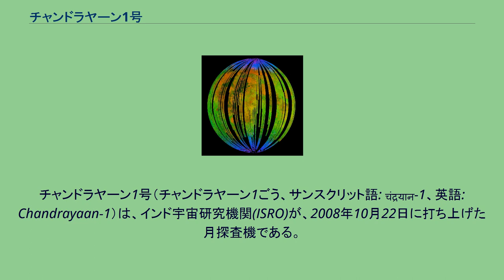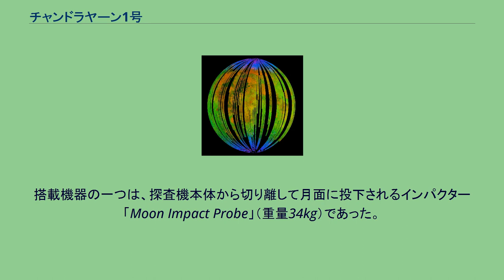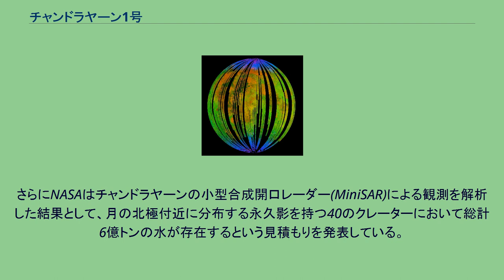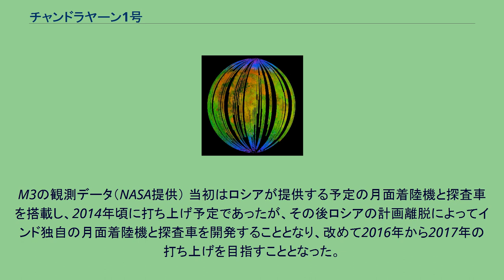チャンドラヤーン1号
チャンドラヤーン1号（チャンドラヤーン1ごう、サンスクリット語: चंद्रयान-1、英語: Chandrayaan-1）は、インド宇宙研究機関(ISRO)が、2008年10月22日に打ち上げた月探査機である。
チャンドラヤーンはサンスクリットの語彙「チャンドラ（चंद्र）」（月）と「ヤーナ（यान）」（乗り物）による合成語をヒンディー語読みしたものであり、直訳すると「月の乗り物」という意味になる。
その搭載機器によって月面における水の存在を確定的とする成果を挙げた。
インドの宇宙機関が初めて打ち上げた月探査機である。
1999年にインド宇宙研究機関は政府に月探査プロジェクトを提案し、バジパイ首相は2003年8月15日の独立記念日演説において、2008年までに探査機を月へ送ることを国民に向け発表した。
可視、近赤外線、低エネルギーX線、高エネルギーX線の各領域における詳細な月表面の観測を行うことが目標とされた。
そのペイロードには11の観測機器が搭載され、そのうち6つはアメリカ航空宇宙局（NASA）や欧州宇宙機関（ESA）、ブルガリア科学アカデミーによるものである。
打ち上げにはインド国産ロケットPSLVのブースター増強型であるPSLV-XLを使用し、アーンドラ・プラデーシュ州のシュリーハリコータにあるサティシュ・ダワン宇宙センターより、2008年10月22日午前6時22分（IST）に打ち上られた。
打ち上げ後、ロケット分離及び所定軌道への投入に成功し、打ち上げは成功した。
この後、地球周回の月遷移トランスファー軌道周回などを経て、11月8日に月周回軌道へと投入、その後軌道調整を経て、11月12日に高度100キロの月周回極軌道に入った。
ミッション期間は2年間を予定していたが、2009年7月中旬に姿勢制御用スターセンサが故障したことからミッションを1年あまりに短縮することが検討されていた。
その後8月29日に通信が途絶し、1年足らずで公式にミッション終了が宣言された。
観測チームはミッションの95%は達成されたとしている。
搭載機器の一つは、探査機本体から切り離して月面に投下されるインパクター「Moon Impact Probe」（重量34kg）であった。
2008年11月14日、ネルー初代インド首相の誕生日でもあるこの日を期して探査機本体から切り離されたインパクターは、固体ロケットモーターで制動噴射を行い、25分後に月の南極に近いシャクルトン・クレーターに衝突した。
これによってインドは、アメリカ・旧ソ連・日本・欧州宇宙機関に続いて史上5番目に人工物を月面へ到達させることに成功した。
月面鉱物マッピング装置「Moon Mineralogy Mapper（M3）」は水分子とヒドロキシ基によるスペクトル吸収を月面の広範囲より検出した。
NASAはこのチャンドラヤーンの観測結果とそれ以前のカッシーニ、エポキシによる観測結果を総合し、月における水の存在が確定的になったとして「サイエンス」誌2009年9月24日号において発表した。
さらにNASAはチャンドラヤーンの小型合成開口レーダー(MiniSAR)による観測を解析した結果として、月の北極付近に分布する永久影を持つ40のクレーターにおいて総計6億トンの水が存在するという見積もりを発表している。
M3の観測データ（NASA提供） 当初はロシアが提供する予定の月面着陸機と探査車を搭載し、2014年頃に打ち上げ予定であったが、その後ロシアの計画離脱によってインド独自の月面着陸機と探査車を開発することとなり、改めて2016年から2017年の打ち上げを目指すこととなった。
さらに続くチャンドラヤーン3号で月面からのサンプルリターンを行う構想もある。